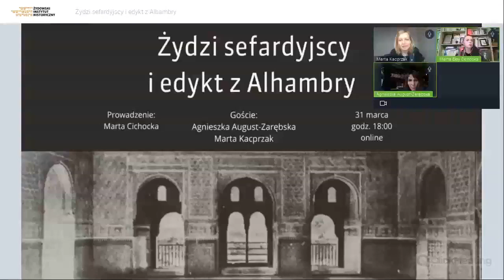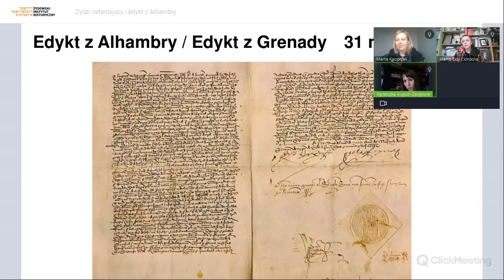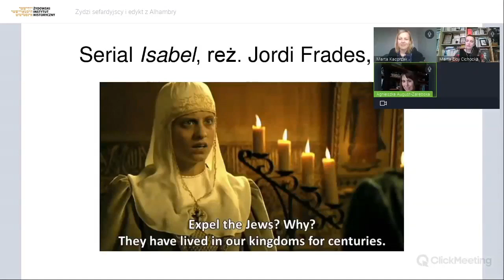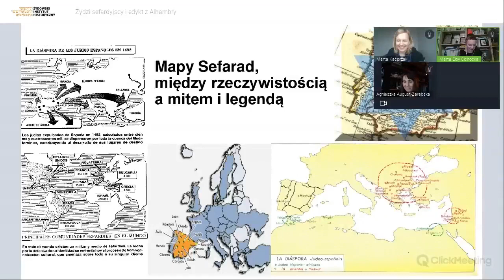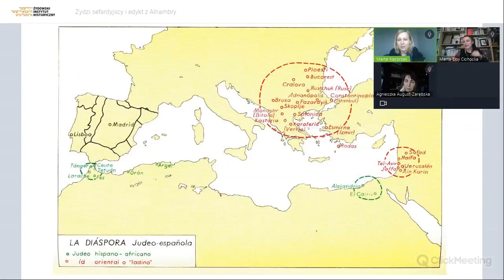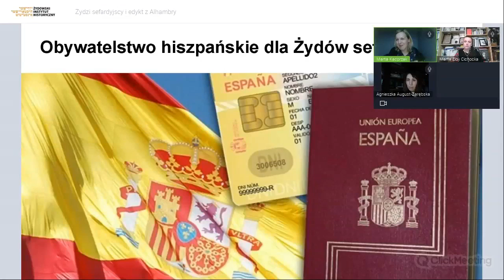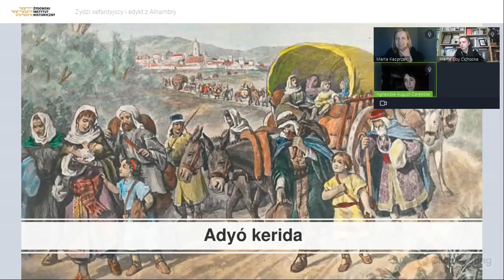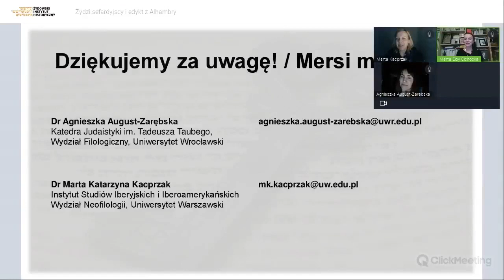Żydzi sefardyjscy i edykt z Alhambry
Podczas rozmowy dowiedzą się Państwo. jakie były powody wydania dekretu, który formalnie pozostał w mocy prawie 500 lat, i jakie następstwa pociągnął za sobą dla ogromnej społeczności Żydów sefardyjskich.

Udział biorą:

Agnieszka August-Zarębska – filolożka hiszpańska, literaturoznawczyni, adiunkt w Katedrze Judaistyki im. Tadeusza Taubego Uniwersytetu Wrocławskiego. Jej rozprawa doktorska pt. Poezja wobec rzeczywistości. Poetyckie epifanie Jorge Guilléna i Czesława Miłosza dotyczyła współczesnej poezji polskiej i hiszpańskiej w ujęciu porównawczym.

Następnie zajęła się badaniem współczesnej literatury sefardyjskiej w języku judeo-hiszpańskim, przede wszystkim pisaną w nim poezją. Do dziś jest to jej wiodący temat. Jest autorką kilkunastu artykułów dotyczących języka, literatury i kultury sefardyjskiej oraz współautorką edycji krytycznych judeo-hiszpańskich tekstów publikowanych w prasie sefardyjskiej w pierwszej dekadzie XX w.

Wydała autorską książkę poetycką Po jej wewnętrznej stronie (2021).

dr Marta Katarzyna Kacprzak - iberystka i hebraistka, pracuje jako wykładowczyni w Instytucie Studiów Iberyjskich i Iberoamerykańskich Uniwersytetu Warszawskiego. Jest autorką licznych publikacji dotyczących języka judeo-hiszpańskiego oraz współczesnej prozy sefardyjskiej. Współpracuje z Wyższą Radą Badań Naukowych (CSIC) w Madrycie. Była stypendystką hiszpańskich fundacji Duques de Soria oraz Ramón Menéndez Pidal, wspierających edukację i badania w zakresie studiów hispanistycznych. W 2020 roku otrzymała nagrodę Gaon Award 2019, przyznaną przez Centrum Kultury Ladino (Gaon Center for Ladino Culture) na Uniwersytecie Bar-Ilan w Izraelu za rozprawę doktorską zatytułowaną "Judeo-hiszpańskie wersje Robinsona Crusoe. Transkrypcja testów, glosariusz i analiza językoznawczo-literaturoznawcza".

Prowadząca:

dr hab. Marta Eloy Cichocka - prof. UP – poetka, tłumaczka i badaczka literatury, kieruje filologią hiszpańską na Uniwersytecie Pedagogicznym w Krakowie i jest mentorką w europejskim programie Connecting Emerging Literary Artists (CELA). Opublikowała sześć książek poetyckich i dwie książki teoretycznoliterackie o poetyce współczesnej powieści historycznej.